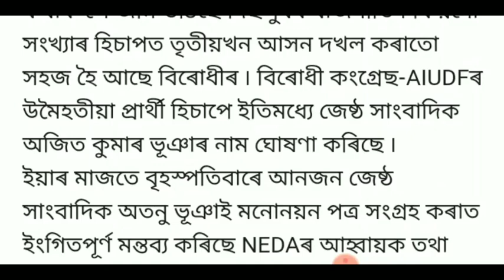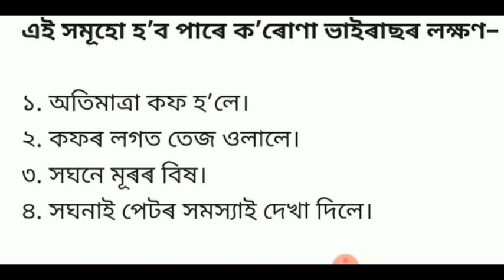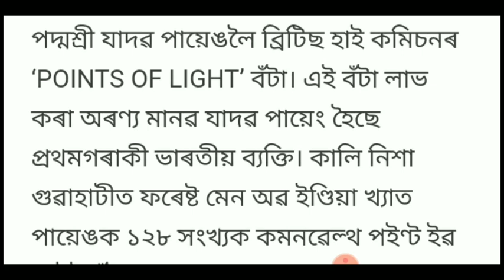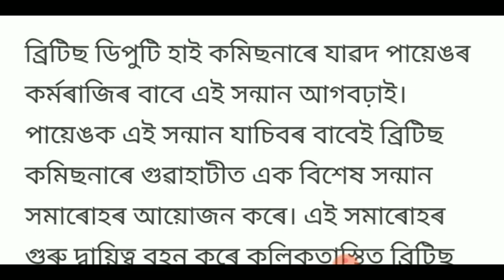স্কুল/কলেজ থাকিব বন্ধ || কৰুণা ভাইৰাজৰ ভয়ানক আতংক || আজিৰ গুৰুত্বপূৰ্ণ খবৰ চাই লওক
শ্ৰদ্ধাৰ শিক্ষকগণ তথা অসমবাসী ৰাইজ আপোনালোকক মোৰ ফালৰ পৰা আন্তৰিক অভিনন্দন জ্ঞাপন কৰিছো ||

your questions soolve

Breaking news

Today assam  news 2020

Today assam big news

Budget news